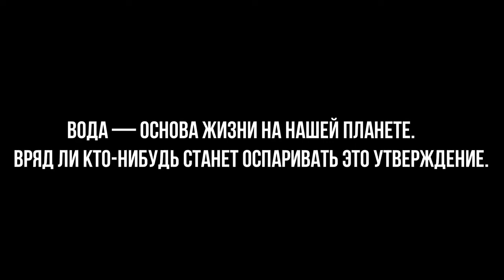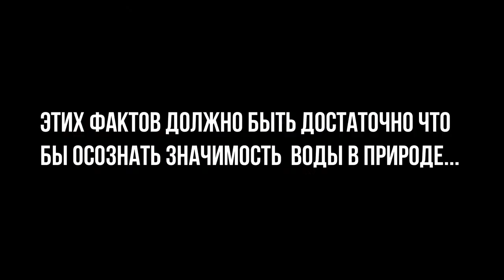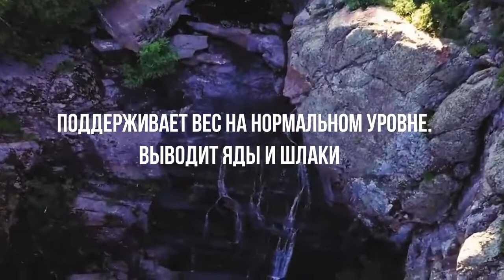4 день Вода источник Жизни на земле [Светлана Калинкина]